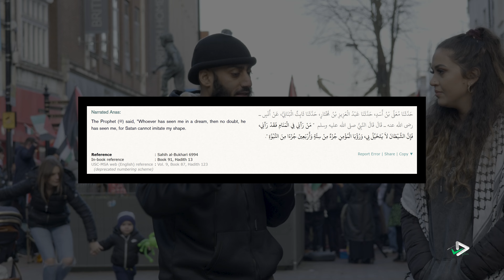The Unexpected Twist You Can't Miss! ATHIEST and Muhammad Qasim | Mohammad Qasim dreams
Sister Zeena from Northampton expresses her views.

Syed Muhammad Qasim bin Abdul Kareem a man from Pakistan has Divine Dreams, ALLAH SUBHANUN WA TA'ALA came in his dreams more than 700 times and Hazrat Muhammad ﷺ came in his dreams more than 500 times. Syed Muhammad Qasim bin Abdul Kareem has been taught and guided by ALLAH SUBHANUN WA TA'ALA since last 30 years through dreams. The Divine Dreams of Syed Muhammad Qasim bin Abdul Kareem about Pakistan and ex prime minister Imran Khan have become reality and been fulfilled.
Remaining dreams regarding Ghazwa Hind, Emergence of Dajjal, Arrival of Esa Aleh Salam (Jesus) and Yajooj Majooj will be fulfilled in near future. Syed Muhammad Qasim bin Abdul Kareem doesn't claim that he is KHALIFATULLAH AL MAHDI,  he denies to be called himself Mahdi because he never claims to be Mahdi and if someone calls him Mahdi he doesn't appreciate that person. But there are hundreds of Muslims across the globe who have been guided towards Syed Muhammad Qasim bin Abdul Kareem and it is revealed to them through their own dreams that Syed Muhammad Qasim bin Abdul Kareem is actually KHALIFATULLAH AL MAHDI

References of Ahadees regarding Muhammad Qasim

- ABOUT EAST
Sunan Ibn Majah 4088

- ISTAKHARA
Sahih al-Bukhari 6382

- NAME
Sunan Abi Dawud 4282

- FACE
Sunan Abi Dawud 4285

-CHARACTER

- Descendent of Prophet Muhammad (Peace Be Upon Him)

- Rectification in Night
Sunan Ibn Majah 4085

- Dreams
Mishkat al-Masabih 4614, 4615

- Seeing Prophet Muhammad (Peace Be Upon Him) in Dreams
Mishkat al-Masabih 4609, 4610

- Leaders Of Jannah
Sunan Ibn Majah 4087